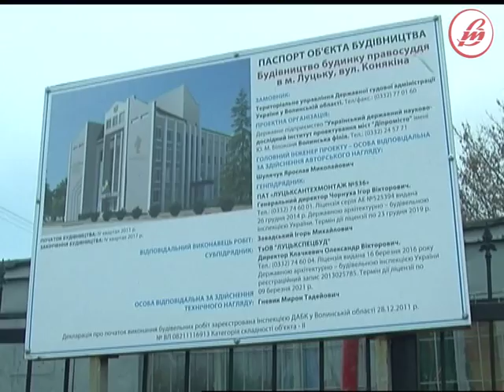Міські годинники Луцька йдуть не "в ногу"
У центрі Луцька — два годинники: один — на Театральному майдані, інший — навпроти, на проспекті Волі. Час і температуру повітря показують різні.